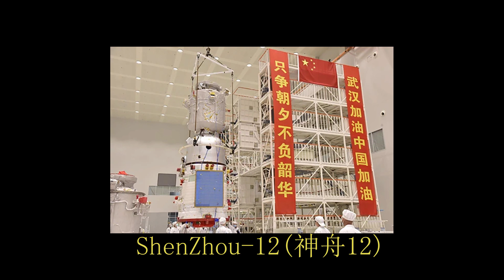ShenZhou-12 Launched( 2021.5.5)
TianHe core module was sent into space at 2021.5.5.
Then Shenzhou-12 launched at 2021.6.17, carrying with 3 Astronauts.
After that, Shenzhou-12 prepared for docking with TianHe core module.
03:10 T-minus 10s. 10秒倒计时
5:30  Jettison of the escape tower. 逃逸塔分离
6:05 Boosters Separation. 助推器分离
7:00 Fairing Separation. 抛整流罩
13:00 ShenZhou-12 separates from the launch vehicle. 船箭分离
15:20 Deployment of the solar panels. 太阳帆板展开